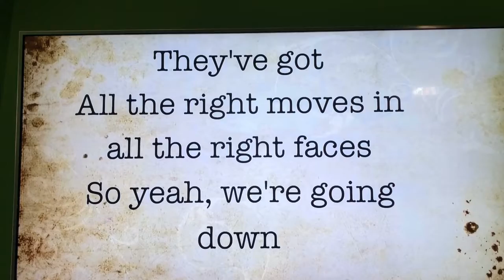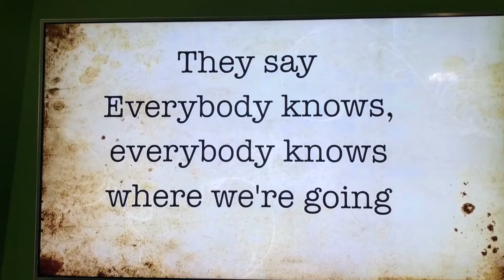BOI In Music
BIO in music